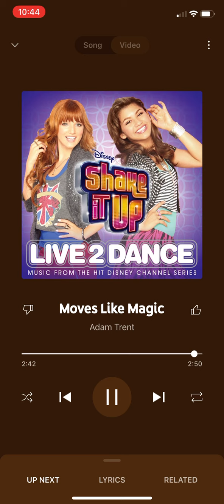Adam Trent - Moves Like Magic YouTube Music